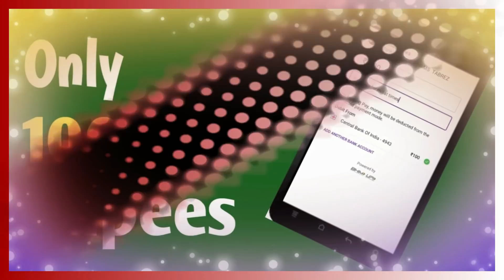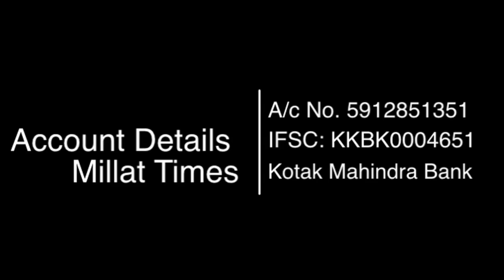प्रधानमंत्री को Akhlesh Yadav ने उनकी ही भाषा में दिया ज़बरदस्त जवाब|Millat Times